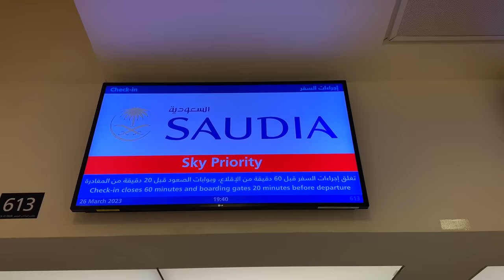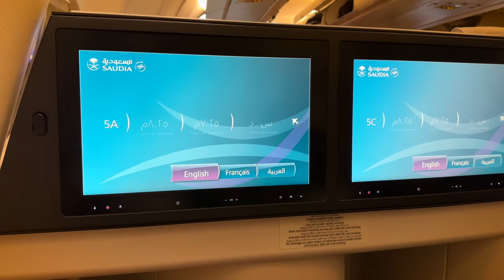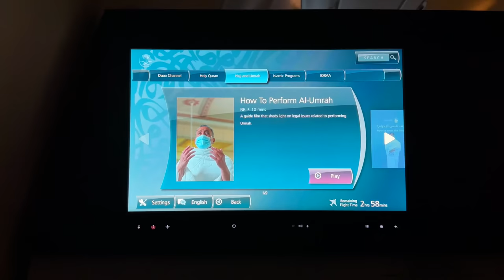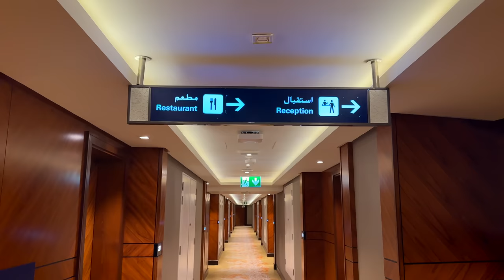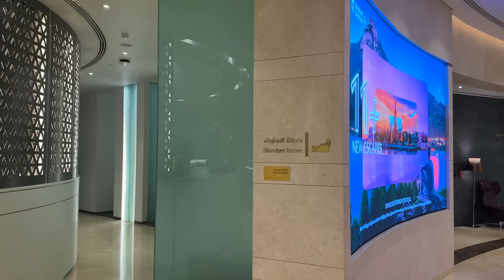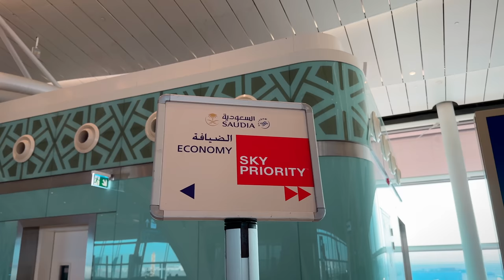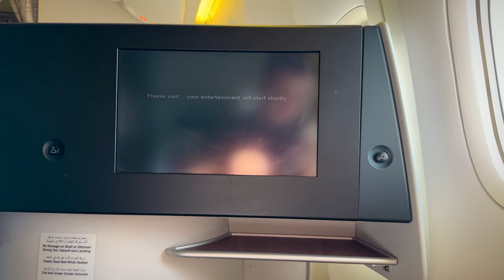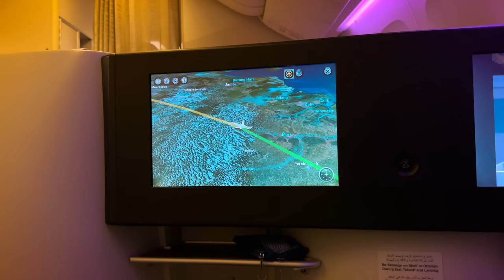13 Hours in Saudia Airlines Business Class - Worth It?😅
to get 14 days FREE with your own personal trainer!

💳 Paid: 70,000 Delta Skymiles + $200 one-way for DXB-JED-CGK in business class

FAQ:
Airline: Saudia Airlines, SV
Aircraft: Airbus A330-300 + Boeing 777-300ER
Aircraft registration: HZ-AQ19 + HZ-AK21
Flight date: March 26/27 2023
Route: Dubai International Airport to Jeddah King Abdulaziz International Airport to
Flight numbers: SV551 + SV826
Seat: 5A + 2K

Timestamps:
00:00 Intro
00:30 Who is Nonstop Dan?
00:51 Why I decided to fly Saudia
02:36 Saudia A330-300 Seat Map and Route
03:38 Saudia A330-300 Business Class Cabin and Seat
04:44 Saudia INSANE pre-departure service
05:20 Departure from Dubai
05:58 Saudia Business Class Dinner Meal Service
07:48 Saudia Inflight Entertainment
08:28 Arrival and Transit in Jeddah
09:31 NIGHTMARE at Jeddah Airport Hotel
13:01 Saudia Al Fursan Lounge Jeddah
13:54 Chaotic Boarding on Saudia
14:33 Saudia Boeing 777-300ER Seat Map
15:32 Saudia Boeing 777-300ER Economy + Business Class Cabins
16:04 Departure from Jeddah
16:37 FOOD POISONING INFLIGHT😭
17:15 Saudia 777 Cabin Tour + Lavatory
18:04 Saudia Business Class Menu
18:35 Saudia Business Class Amenity Kit
19:00 Saudia Slow Wifi
19:15 Saudia Breakfast + Lunch Service
20:09 Observations about Saudia
21:18 Conclusion

About Saudia (from Wikipedia):
Saudia (Arabic: السعودية as-Suʿūdiyyah), formerly known as Saudi Arabian Airlines (Arabic: الخطوط الجوية العربية السعودية al-Ḫuṭūṭ al-Jawwiyyah al-ʿArabiyyah as-Suʿūdiyyah), is the flag carrier of Saudi Arabia, based in Jeddah. The airline's main operational base is at King Abdulaziz International Airport in Jeddah. King Khalid International Airport in Riyadh and King Fahd International Airport in Dammam are secondary hubs. It operates domestic and international scheduled flights to over 100 destinations in the Middle East, Africa, Asia, Europe, and North America. Domestic and international charter flights are operated, mostly during the Ramadan and the Hajj season. It joined the SkyTeam airline alliance on 29 May 2012 becoming the first Persian Gulf carrier to join one of the three major airline alliances. Saudia is a member and one of the founders of the Arab Air Carriers Organization.